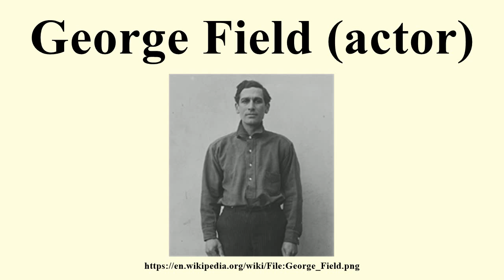George Field (actor)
Image-Copyright-Info